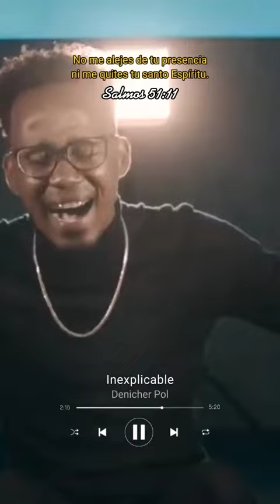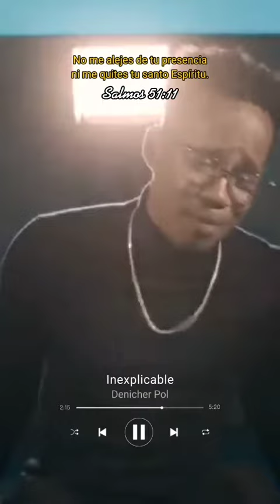Música Cristiana -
En este canal encontraras lo mejor de la música cristiana en géneros variados, así como música para adorar a Dios,alabanzas, para gozarse los mejores éxitos de tus cantantes preferidos, recopilación de lo mejor de viejitas pero bonitas y mas, no dejes de visitarnos y suscribirte al canal, no olvides que la música es un medio para alabar y glorificar a Dios Bendiciones amigos.